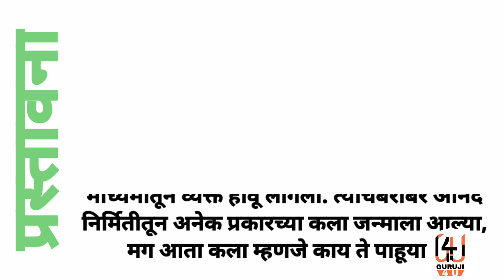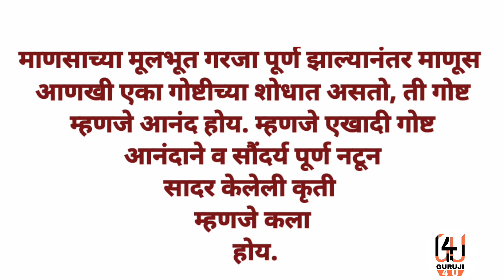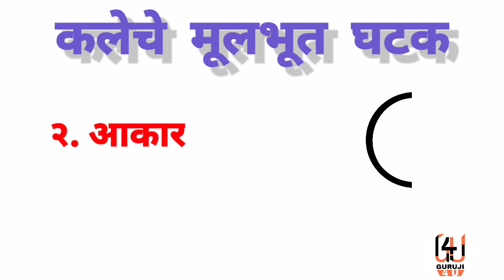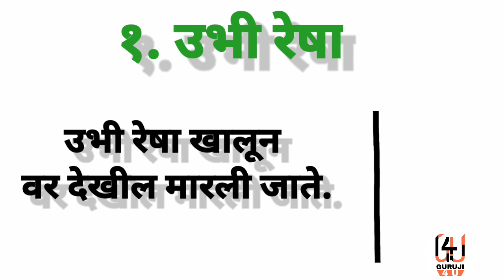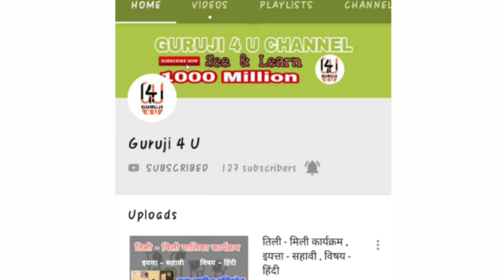कलेचे मुलभूत घटक भाग - १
संपूर्ण जगात कोरोना विषाणूच्या प्रार्दुभावामूळे सर्व शाळा बंद आहे व त्याच बरोबर मूलांचे शिक्षण बंद आहे. पण ऑनलाईन शिक्षण जर आपण आपल्या मोबाईल वरुन देता येवू शकते.  मूलांचे शैक्षणिक नुकसान होवू नये यासाठी  त्यात चित्रकला विषय तरी मागे कसा असेल यासाठी हा व्हिडिओ केला गेला आहे.